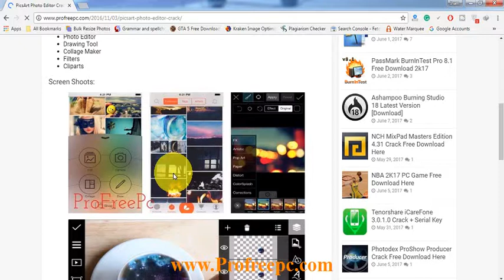How to Download & Install PicsArt Photo Editor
If You have any Question and Willing To Ask me Something Related to this Topic then you can ask By The Way L I K E  S H A R E & C O M M E N T and Don't Forget To S U B S C R I B E This Channel